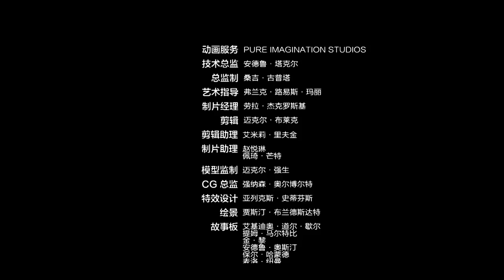Lego Ninjago Alternate day of the departed (English)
Animated by Pure imagination studio
voices by WILFILM/Lego